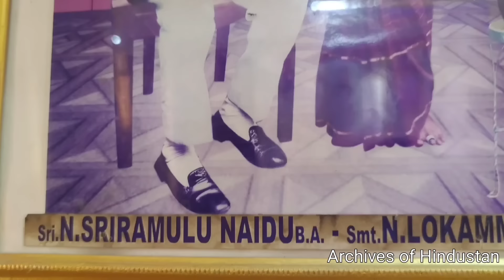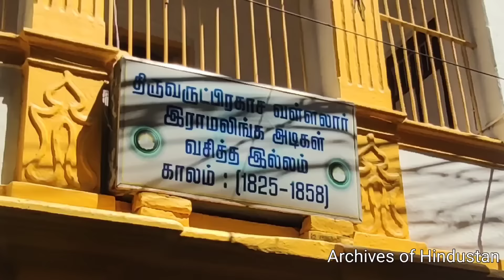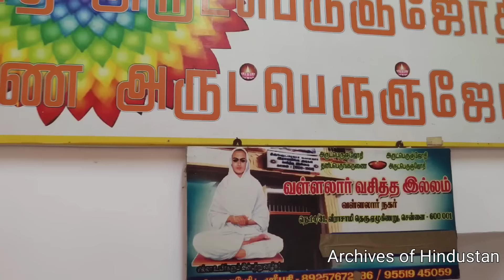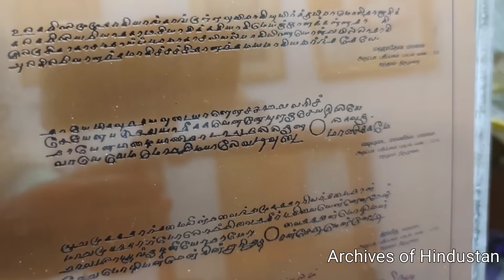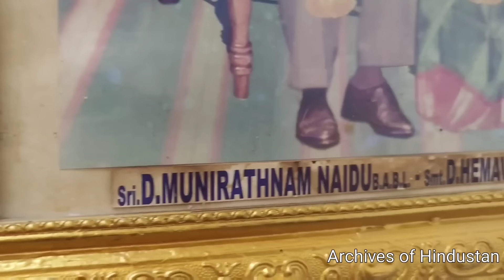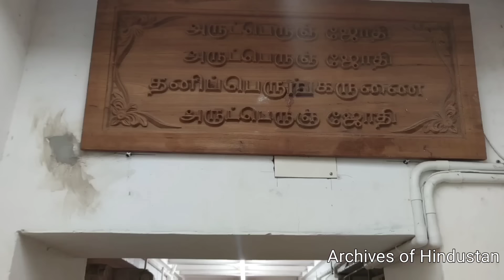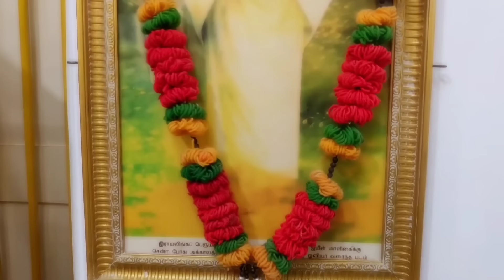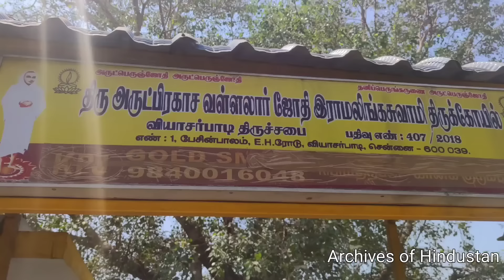வள்ளலார் வாழ்ந்த வீட்டின் உள்ளே.. | ஜாதி | நம்ப முடியாத ஆச்சர்யங்கள் | Vallalar House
வள்ளலார் பேத்தி விரக்தி பேட்டி | திருநீறு | திருமால் | நாத்திகம்
வள்ளலார் பேரன் பேட்டி | vallalar grand son interview